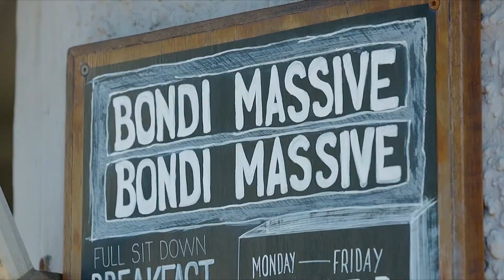154 & 156 Brighton Boulevard, North Bondi | Ric Serrao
Once In A Lifetime Opportunity On Ben Buckler :
Two Oceanfront Properties on 914sqm (Approx.) With Beach And Ocean Views

18 BED   10 BATH   12 CAR

In a blue chip clifftop position on Ben Buckler headland, these two neighbouring oceanfront properties present a once-in-a-lifetime opportunity to secure such trophy  real estate on 914sqm (approx.) site with spectacular views across world famous Bondi Beach and the ocean’s endless horizon.

Currently comprises of a renovated duplex building of 2 x 3 bedroom apartments with parking for 6 cars, and a well maintained strata building of 6 x 2 bedroom apartments with 6 garages, to be offered in one line.

Owned by one family for many decades, these properties present a very rare chance to secure a high calibre asset near the tip of the beachside peninsula renowned as the most exclusive position in Bondi’s magnificent marine playground with a short walk to cafes and the beach.

Features:
- Two properties held by one family and offered in one line
- Substantial 914 sqm (approx.) oceanfront site on Ben Buckler
- Spectacular beach and ocean views from both properties
- Duplex building of 2 x 3-bedroom apartments on one title
- Strata titled c1960s building of 6 x 2-bedroom apartments
- Duplex building with 3 garages and 3 forecourt car spaces
- Apartment building with 6 secure garages at street level
- Well maintained buildings, duplex renovated 6 to 8 years ago
- Apartment building owned since construction in the 1960s
- Blue chip position with short walk to cafes, dining & beach